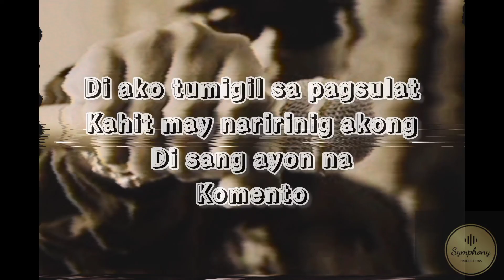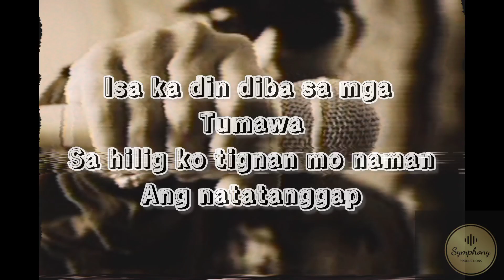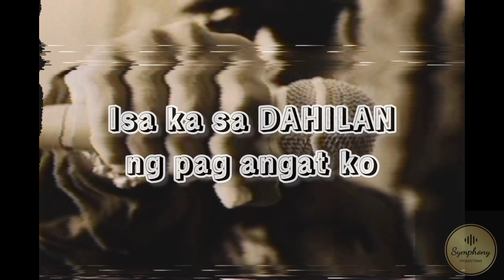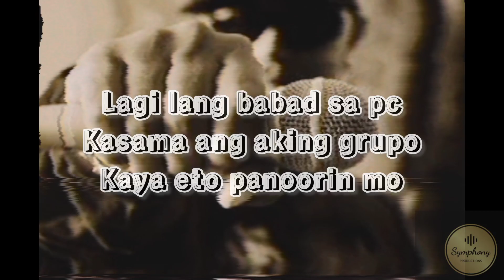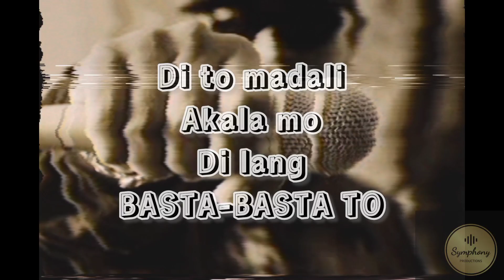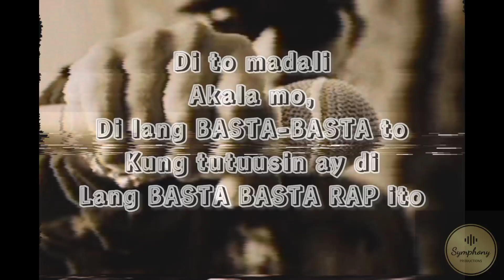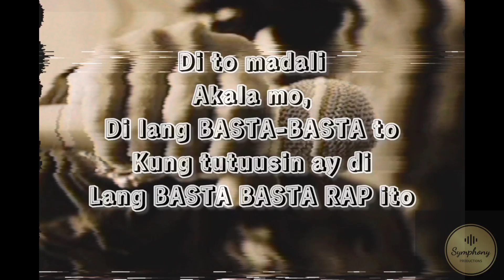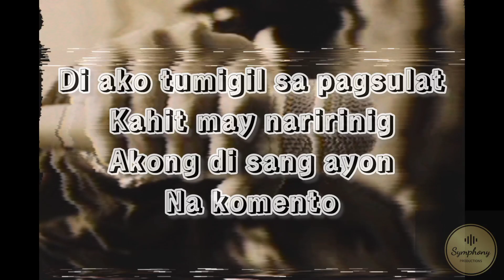BASTA - RYMND (OFFICIAL LYRIC VIDEO) | Symphony Productions (PROD BY: R.BEATS)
THIS IS A MOTIVATIONAL SONG!

members:
Raymond  sison
Jeferson Gonzales
roderick
michael andrew
carlo sucgang

PLEASE SUPPORT ALL ASPIRING ARTISTS IN HIPHOP COMMUNITY!